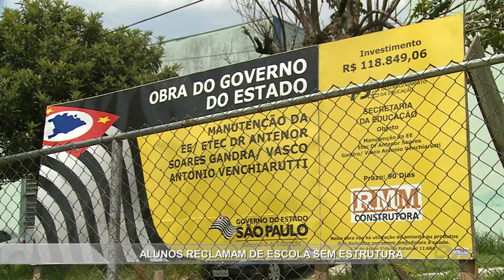Alunos reclamam de escola sem estrutura - TV SOROCABA/SBT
Em Jundiaí alunos de uma escola estadual enfrentam muitos problemas para estudar. São paredes com mofo, falta de estrutura e até de energia elétrica.
As obras de melhoria na unidade foram abandonadas. Para chamar a atenção das autoridades e pedir uma solução para o transtorno, os estudantes fizeram um protesto.